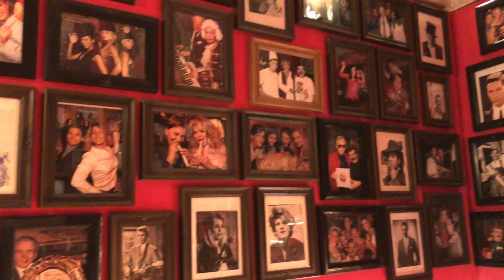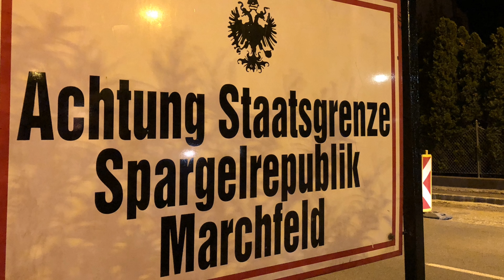Marchfelderhof - Austria/Österreich (4K) | Let's Travel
** Let's Travel **
in den unvergleichlichen Marchfelderhof in Deutsch-Wagram - Österreich.
Ein Besuch in diesem einzigartigen Restaurant, bleibt mit Sicherheit unvergesslich!

Inhalt:
- Marchfelderhof

** Let's Travel **
to the Marchfelderhof in Deutsch-Wagram - Austria.
A visit to this unique restaurant will surely be unforgettable!

Content:
- Marchfelderhof

Please keep your fingers crossed if you liked it!

** Let's Travel **
au Marchfelderhof à Deutsch-Wagram - Autriche.
Une visite à ce restaurant unique sera sûrement inoubliable!

contenu:
- Marchfelderhof

S'il vous plaît gardez vos doigts croisés si vous l'avez aimé!

** Let's Travel **
al Marchfelderhof in Deutsch-Wagram - Austria.
Una visita a questo ristorante unico sarà sicuramente indimenticabile!

contenuti:
- Marchfelderhof

Tieni le dita incrociate se ti è piaciuto!

** Let's Travel **
na Marchfelderhof v Deutsch-Wagram - Rakousko.
Návštěva této jedinečné restaurace bude určitě nezapomenutelná!

obsah:
- Marchfelderhof

Prosím, držte prsty zkřížený, pokud se vám líbí!

** Let's Travel **
na Marchfelderhof v Deutsch-Wagram - Rakúsko.
Návšteva tejto jedinečnej reštaurácie bude určite nezabudnuteľná!

obsah:
- Marchfelderhof

Prosím, nechajte prsty prekrížené, ak sa vám to páči!

Ďakujeme za podporu!

** Let's Travel **
al Marchfelderhof en Deutsch-Wagram - Austria.
¡Una visita a este restaurante único seguramente será inolvidable!

contenido:
- Marchfelderhof

Por favor, cruza los dedos si te gustó.

** Let's Travel **
till Marchfelderhof i Deutsch-Wagram - Österrike.
Ett besök på denna unika restaurang kommer säkert att bli oförglömlig!

innehåll:
- Marchfelderhof

Vänligen håll dina fingrar korsade om du gillade det!

Tack för stödet!

** Let's Travel **
奥地利Deutsch-Wagram的Marchfelderhof。
参观这个独特的餐厅肯定会令人难忘！

内容：
- Marchfelderhof

如果你喜欢它，请保持你的手指交叉！

感谢支持！

** Let's Travel **
Deutsch-WagramのMarchfelderhofへ - オーストリア
このユニークなレストランを訪れるのは忘れられないでしょう！

コンテンツ：
- Marchfelderhof

あなたがそれを好きなら、あなたの指を交差させておいてください！

サポートありがとう！